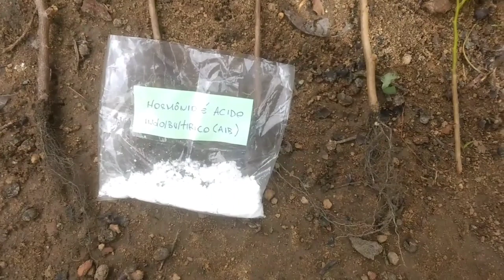ESTAQUIA DA GRAVIOLA GIGANTE INCRÍVEL!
👉aproveite pra me seguir no instagram:
👉 Curta também minha página no facebook:

A graviola (Annona muricata) é uma planta originária das Antilhas. É grande, tem forma ovalada e casca verde-pálida com espinhas. Possui polpa branca, de sabor agridoce. Seu consumo inicialmente era apenas alimentício. No entanto, resultados de estudos científicos comprovaram amplamente suas propriedades medicinais, sendo utilizada de outras formas além do consumo da fruta in natura.
É uma fruta de baixa caloria, contendo 62 calorias a cada 100g de fruta, segundo a Tabela Brasileira de Composição de Alimentos (TACO, 2011). Possui 0,8g de proteína/100g, sendo um bom aporte, comparado a outras frutas. É uma fonte de carboidrato importante, apresentando 1,9g/100g de fibra alimentar. A graviola destaca-se como uma fruta fonte de cálcio, magnésio, manganês, potássio, além de possuir vitaminas B1, B2, B6. Por sua composição, essa fruta também é relatada como coadjuvante para a perda de peso, principalmente pela baixa quantidade calórica e pela presença de fibras, que fornecem maior saciedade.

Possui fitoquímicos em várias partes da planta (como as folhas e o fruto), e podem ser destacados: acetogenina, lactonas alcalóides isoquinolínicos, taninos, cumarinas, procianidinas, flavonóides, ácido esteárico, ácido elágico; fitosteróis (beta-sitosterol, estigmasterol) e ácido gama-amino butírico (GABA). Pela presença desses compostos antioxidantes, pode-se dizer que a graviola tem um efeito anti-idade, auxiliando contra o envelhecimento precoce.

Benefícios da graviola

A graviola apresenta diversos benefícios na literatura científica. Veja alguns deles:

Protege o coração
A fruta tem uma propriedade hipotensora, por mecanismos periféricos envolvendo antagonismo do cálcio - o que é bom para pessoas com pressão alta; propriedade vasodilatadora, antiespasmódica (relaxa músculo liso), e ainda ajuda a desacelerar o ritmo cardíaco, por sua propriedade sedativa.

Potencial anti-inflamatória
A propriedade anti-inflamatória do extrato da fruta estudada em investigação científica recente parece ser relacionada à inibição de mediadores inflamatórios do organismo. Sua propriedade anti-inflamatória pode favorecer o tratamento de artrite, inchaço e dor nas articulações.

Mais benefícios
Alguns estudos também estabelecem como propriedades da graviola: antibacteriana e antifúngica (o que pode auxiliar no tratamento de acnes, por exemplo), vermífuga, emética (induz vômito), analgésica, anticonvulsiva, estimulante digestivo e adjuvante no fortalecimento da tonicidade cardíaca.
Como consumir a graviola

Pessoas portadoras de diabetes podem consumir a graviola, pois é rica em fibras, que auxiliam na absorção mais lenta da glicose (açúcar) pelo organismo, ajudando a controlar seus níveis no sangue. No entanto, como o consumo de qualquer fruta, os diabéticos devem ter atenção na quantidade e nos horários de consumo.
A graviola pode ser consumida in natura, sob a forma de sucos, cápsulas e também são relatados efeitos benéficos do chá da graviola, a partir da infusão de suas folhas. Porém, é importante a orientação de um profissional quanto à quantidade a ser consumida diariamente, tanto de chá, quanto de cápsula. A melhor opção é o consumo da fruta in natura, principalmente pois neste caso as fibras são preservadas, o que oferece uma saciedade maior. A quantidade recomendada seria de ½ unidade média, equivalente a uma porção de fruta.

Contraindicações da graviola

É contraindicada para indivíduos com caxumba, aftas ou ferimentos na boca, devido à sua acidez. Indivíduos hipotensos devem ter cuidado no consumo pelas propriedades sedativas e calmantes da fruta. Gestantes também devem evitar o consumo pelo risco de aborto.

O mais importante é se informar com um nutricionista, pois cada indivíduo tem sua especificidade bioquímica e sensibilidade diferente a cada alimento.